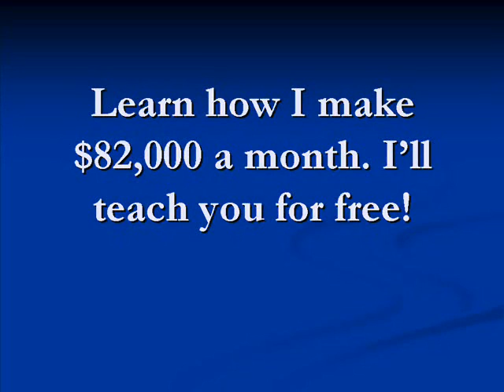John Legend Sin City Feat Travi $ Scott, Teyana Taylor, CyHi Da Prync